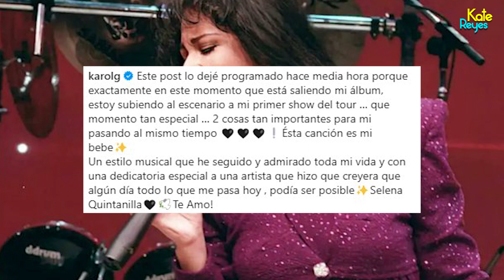Karol G canta por primera vez en vivo ‘Mi Ex Tenía Razón’ Así fue su presentación y envía mensaje.